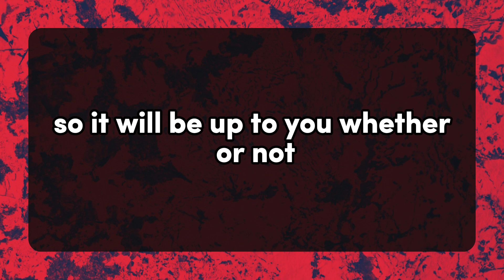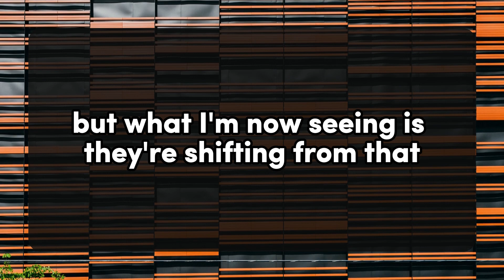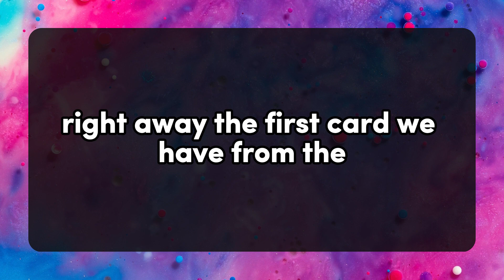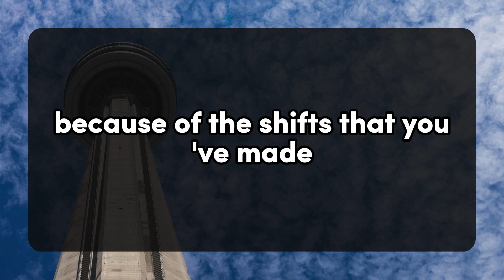😱😰OMG!!! THIS ONE IS VERY SHOCKING... 💌 DM DF Divine Masculine to Divine Feminine | Twin Flame